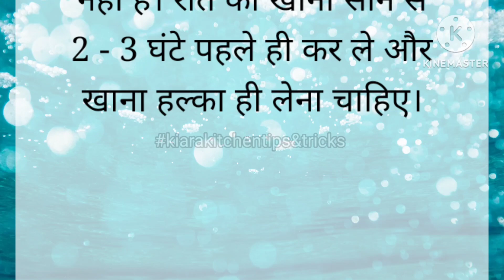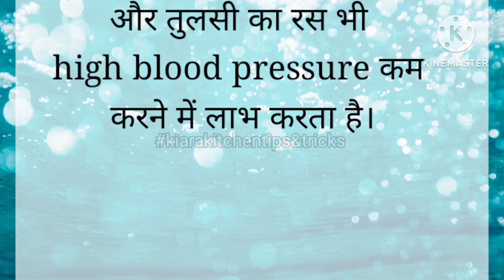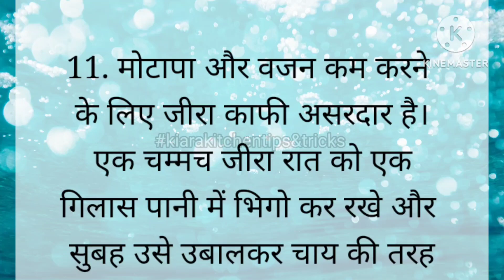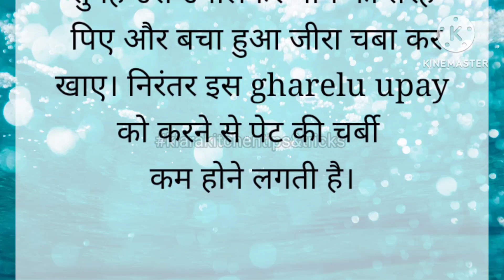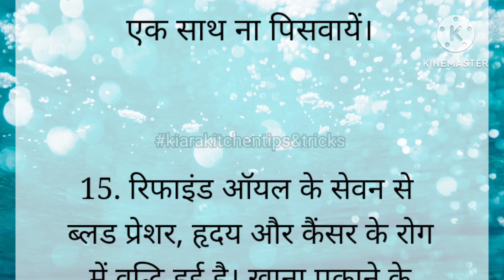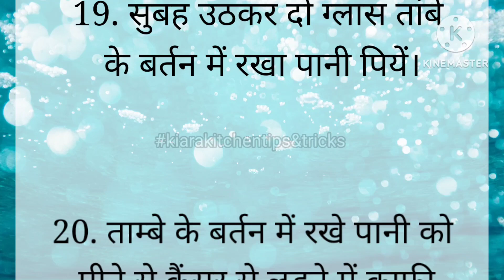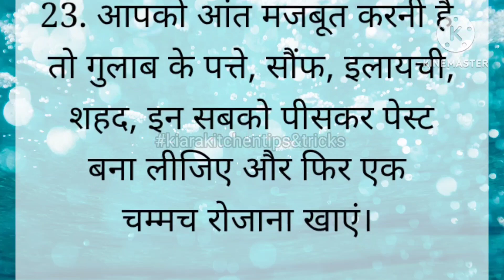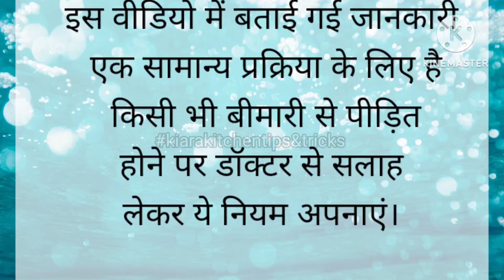ध्यान रखने योग्य बातें जो सब को पता होनी चाहिए ||lessonable quotes! gharelu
kitchen tips in hindi, healthy lifestyle ,good health ,habits thought & quotes, vichar tips